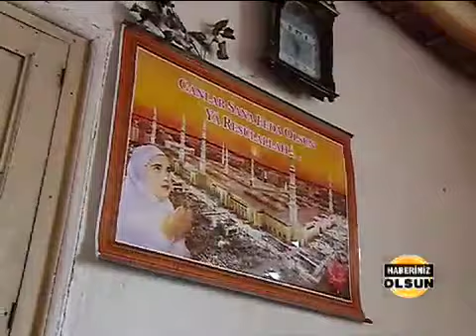112 yaşındaki teyze'den Fenerbahçe yorumu..!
Mustafa Kemal Pehlivan 112 yaşındaki teyzeye Fenerbahçe ile ilgili en kritik sorulardan birini yöneltiyor...